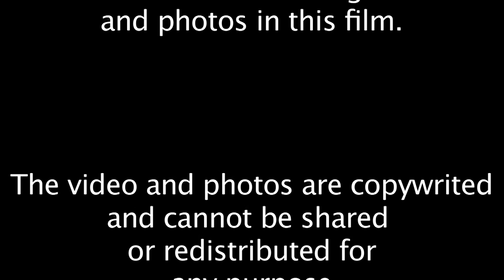Maggie's Christmas Video 2011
Some content from this video may be owned or licensed by The Orchard Music.

Please see the credits at the end of the video for more info.

Maggie had a busy year in 2011.
See what all she's been up to this year!